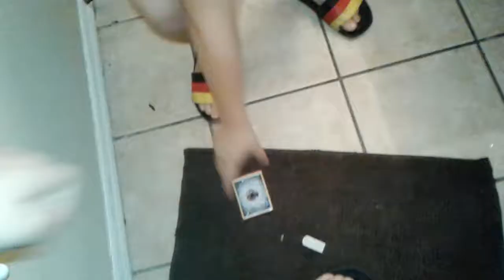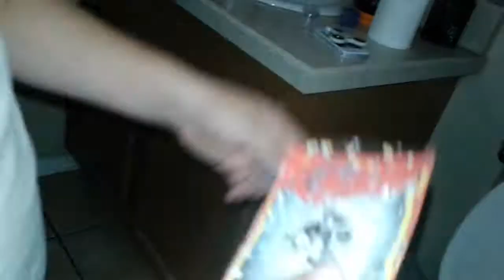How to clean a pokemon card(͡° ͜ʖ ͡°)͡° ͜ʖ ͡°(͡° ͜ʖ ͡°)͡° ͜ʖ ͡°(͡° ͜ʖ ͡°)͡° ͜ʖ ͡°(͡° ͜ʖ ͡°)͡° ͜ʖ ͡°(